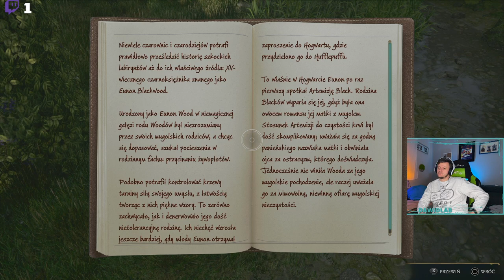Tentakula i Mandragora.. Gdzie to jest?!?! | Hogwarts Legacy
Szukam szukam i nie mogę znaleźć.. a to takie banalne, ale udało się inne rzeczy ogarnać.

LENSES
Canon EF-M 22mm f/2
Canon EF-M 15-45mm f/3.5-6.3 IS STM
Canon EF 50mm f/1.8 STM

MAIN GEAR
Main Camera iPhone 13 Pro 256 GB
Main Camera second [Assignments & Clients] All-round Video/Photo/YouTube Camera